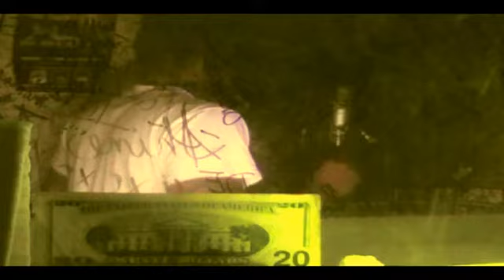Must Be A Fullmoon Films Presents Ayo